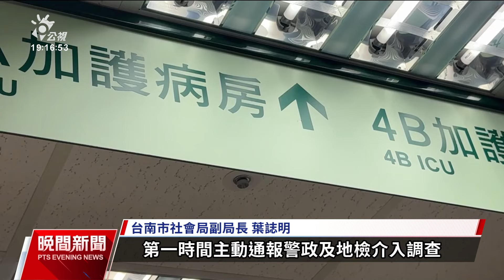嬰噎到要父母自行送醫 家長告保母延遲送醫｜20240919 公視晚間新聞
台南1對陳姓夫妻今（2024）年8月初將2個月大男嬰送給保母照料，但這個月4日男嬰突然被痰噎到喘不過氣，保母沒有在第一時間叫救護車送醫急救，反而是打電話要家長自行送醫，家長控訴保母延誤送醫，男嬰到院時已經失去生命跡象，急救後雖然恢復心跳，但如今瀕臨腦死，家長難以接受提告討公道。